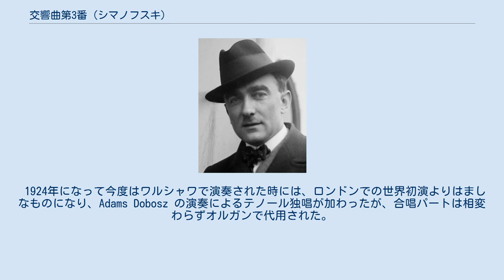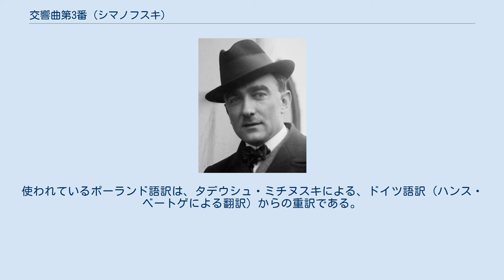交響曲第3番 (シマノフスキ)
カロル・シマノフスキの「交響曲第3番『夜の歌』」作品27は、1916年に作曲された交響曲である。
 シマノフスキは生涯に4つの交響曲を作曲している。
1906年と1907年の間に作曲された「第1番」（但し後に撤回されており、近年まで上演・録音されることがなかった）、1909年から1910年にかけて作曲され、レーガーやリヒャルト・シュトラウス、スクリャービンの影響が見られる「第2番」、「協奏交響曲」と題されたピアノ協奏曲風の「第4番」および本作である。
 「交響曲 第3番「夜の歌」」は、単一楽章の声楽つき交響曲（合唱交響曲）である。
ソナタ形式によらずに自由に構成されており、交響曲というより実質的にはカンタータに分類され得る。
無調的な響きやフランス印象主義ふうの異国情緒、ストラヴィンスキーを連想させる豪華絢爛で原色的な管弦楽法、スクリャービンばりの神秘性と官能性に満ち溢れた意欲的な作品である。
 「夜の歌」の作曲は、シチリアや北アフリカ旅行の後シマノフスキがポーランドに戻ってきた1914年の夏から始まっているが、その後作曲には時間がかかり、1916年の夏になって完成した。
 当初、「夜の歌」はロシア人指揮者アレクサンドル・ジロティの指揮で、1916年9月19日にペトログラード (現・サンクトペテルブルク) で初演されるはずだった 。
しかし、ロシアではロシア革命に至る騒乱が既に始まっており、この演奏会は延期されたあげく中止になり実現しなかった。
 更に、ポーランドでの初演の計画も、戦争や革命騒ぎのため中止になり、結局、初演は作品完成から5年後の1921年11月24日になって、ロンドンでようやく実現した。
初演の演奏は、アルバート・コーツ指揮ロンドン交響楽団。
 しかし初演はされたもののスコア通りには演奏されず、不完全な状態で公表された。
本来入っているはずのテノール独唱と混声合唱は省略され、独唱パートはチェロ、合唱はオルガンで代用された。
なお、この時シマノフスキはアメリカ合衆国におり、ロンドンでの世界初演には立ち会っていない。
 1924年になって今度はワルシャワで演奏された時には、ロンドンでの世界初演よりはましなものになり、Adams Dobosz の演奏によるテノール独唱が加わったが、合唱パートは相変わらずオルガンで代用された。
ワルシャワ初演の指揮は、シマノフスキの友人で、当時のシマノフスキの演奏の権威、グジェゴシュ・フィテルベルクである。
 次のように3つの部分から構成されるが、すべて間断なく連続して演奏されるため、実際には単一楽章の作品とみて差し支えない。
 ペルシャの神秘主義の詩人ジャラール・ウッディーン・ルーミーの第2選集『ガザル』の296番のポーランド語訳から採られている。
使われているポーランド語訳は、タデウシュ・ミチヌスキによる、ドイツ語訳 (ハンス・ベートゲによる翻訳) からの重訳である。